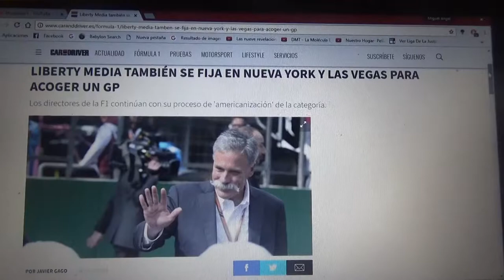Liberty Media se fija en ciudades como Nueva York y Las Vegas para hacer un Gp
Los dueños actuales de la F1 siguen con americanizar la categoría fijándose en otras ciudades estadounidenses